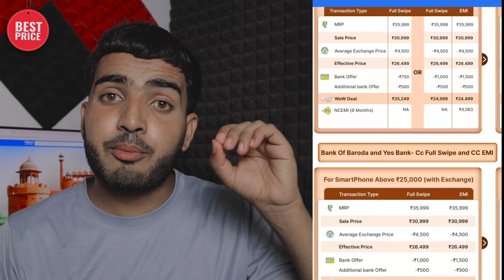Flipkart Flagship Sale 2024 Mobile Offer 🔥 Flipkart Freedom Sale 2024 Mobile Offer😱 { HINDI }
Video Topic Covered:
big freedom sale 2024
amazon freedom sale 2024
independence day sale 2024
flipkart freedom sale 2024
flipkart sale 2024
amazon great freedom festival sale 2024
great freedom festival sale on amazon 2024
upcoming sale on flipkart 2024
flipkart sale august 2024
upcoming sale on flipkart and amazon 2024
big saving days sale 2024
amazon freedom sale
freedom sale
amazon great freedom sale
flipkart holi sale 2024
holi sale on flipkart 2024
flipkart sale 2024
flipkart sale march 2024
next sale on flipkart 2024
holi offer flipkart 2024
holi sale 2024
flipkart big billion day 2024
flipkart big sale 2024
next flipkart sale 2024
amazon holi sale 2024
holi offer flipkart 2024 mobile
upcoming sale flipkart 2024